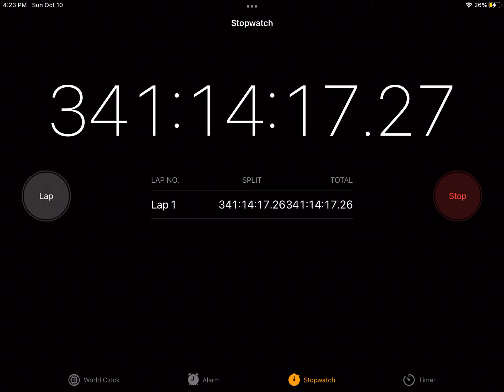I left my stopwatch on for a little to long…